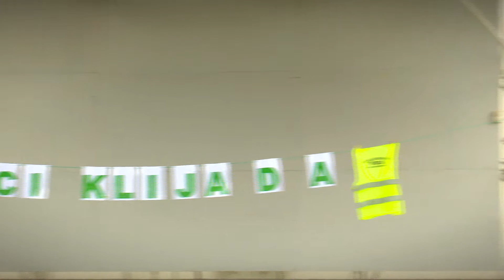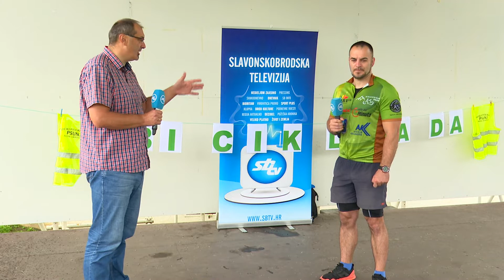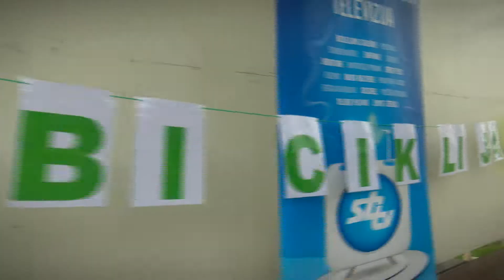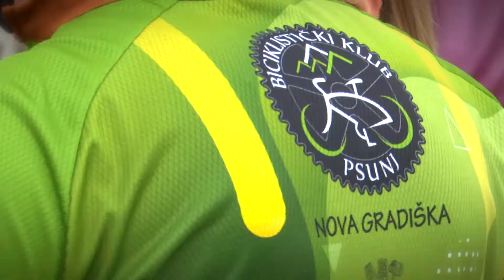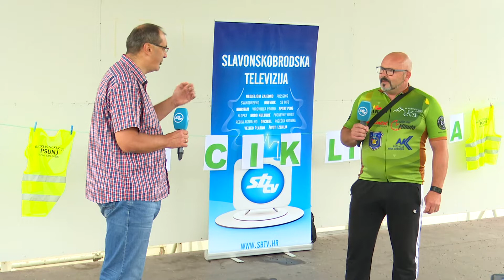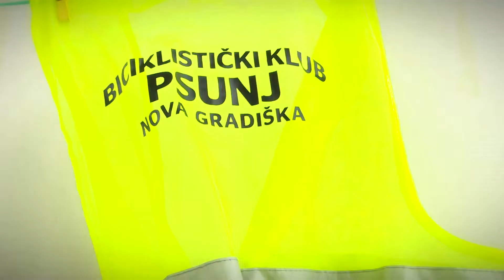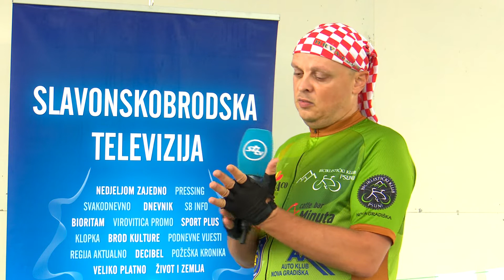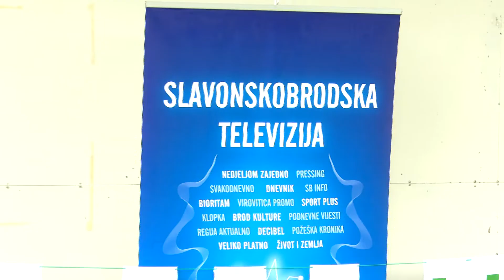SBTV - SPORT PLUS - 22.06.2020.